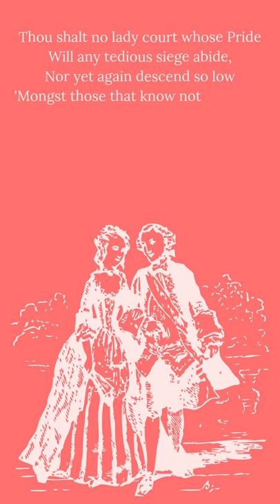Could you be a baller? 17th century London Ballers club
In 17th century London, the Ballers or Bawlers club did actually exist and  here is their oath, which was probably penned by Sir Charles Sedley. The Ballers were an early forerunner to the 18th century hell fire clubs to come.

Everyone's favourite rake, the Earl of Rochester, was a Baller and as you may know he was fond of a drink and a fcuk.

Apparently they only got in trouble with the law once when they tried to import a box of leather d!ldoes from Holland. Sadly these were seized by customs and burnt despite the Ballers' protests.

RIP leather dildoes 💔 🙏

Source: The Hell-Fire Clubs: Sex, Satanism and Secret Societies by Evelyn Lord.

Find Amorous Histories online at...